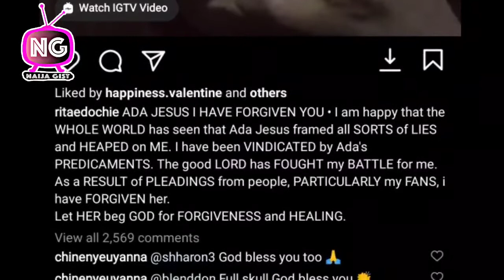Video Of Ada Jesus Insulting Odumeje Resulting In Her Sroke!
Naija Gist is a Nigerian celebrities entertainment gist Channel. It is everything you you ever wanted to know about Nigerian celebrity news such as celebrity lifestyle, Nigerian Movies, latest Ghanaian movies, African Movies, Nollywood movies, actors and actresses in abuja, Lagos and far beyond. In here you'll get to know about current affairs as to commedy, Fashion, Events, News and updates in just around 10 Minutes.

The Team Behind this Video:

Script: IG @
Voiceover: IG @tcode_70
Content: IG @sleekybarsh
Video Editor: IG @Sheriff_Network